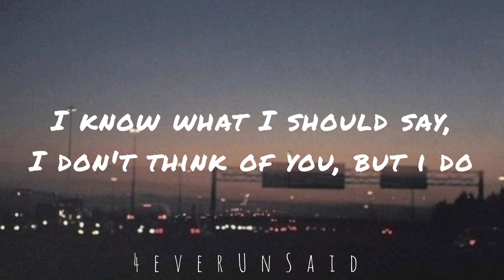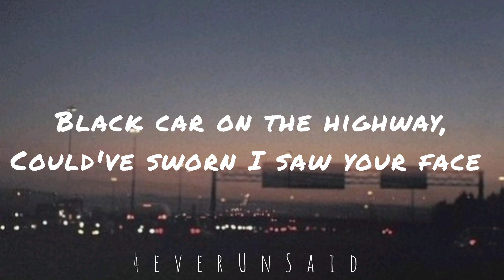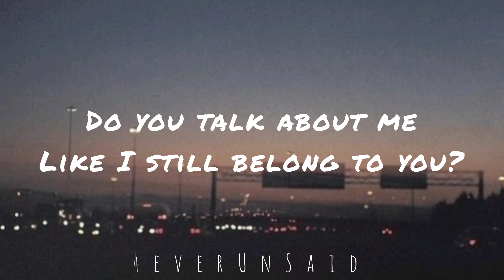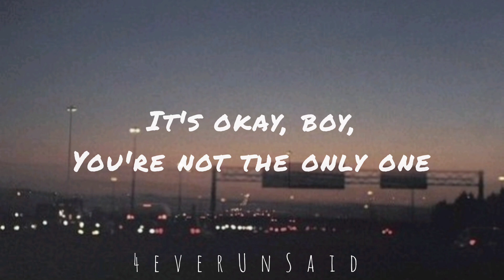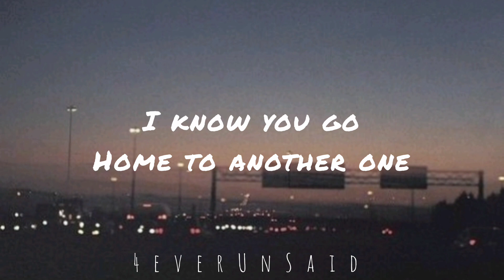Madison Beer - Home To Another One (Lyrics)